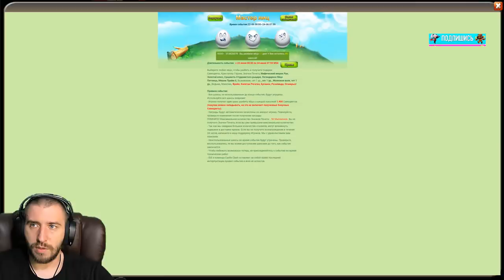ЭТО ЖЕСТЬ \ ЛОВИМ ЗЕФИРУШКУ НА РУ \ БИТВА ЗАМКОВ \ CASTLE CLASH